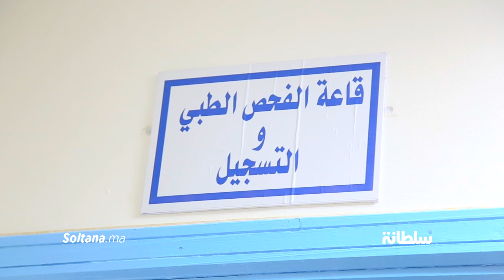من فاس.. تطعيم الأطقم الطبية بالجرعة الأولى من اللقاح المضاد لكوفيد19